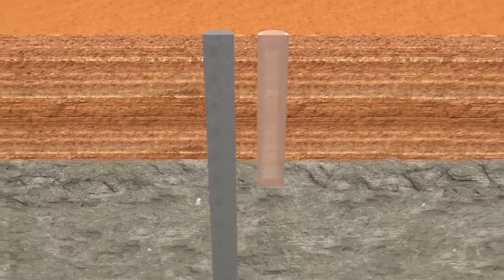OIL AND GAS UNDER THE SAVE TO ENGLISHDAM CUTOFF WALL CONSTRUCTION PLASTIC SECANT PILE WALL